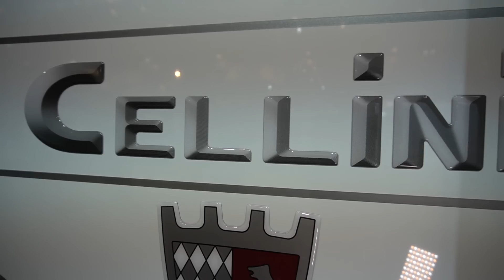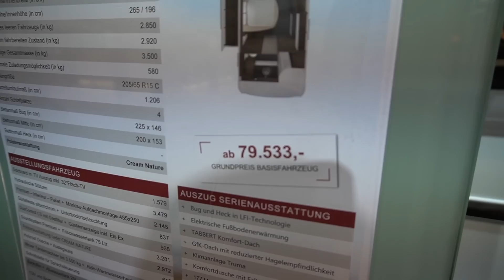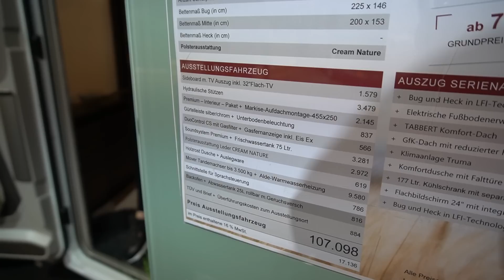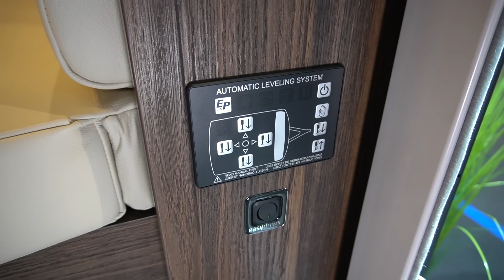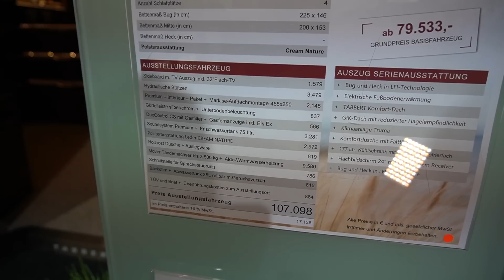104.000,- Euro: Tabbert Cellini 2021 Slideout Wohnwagen. Caravan Salon Düsseldorf 2020.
0:00 Vorstellung Wohnwagen Tabbert Cellini
10:50 Innenraum Wohnwagen
27:10 Technische Daten Wohnwagen